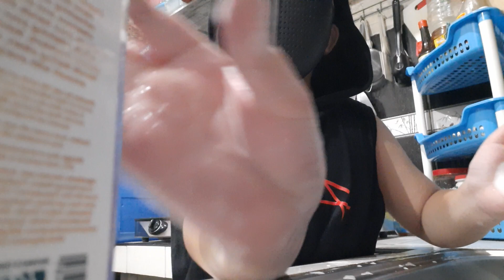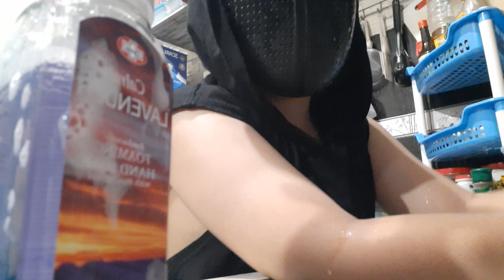How to make big bubbles